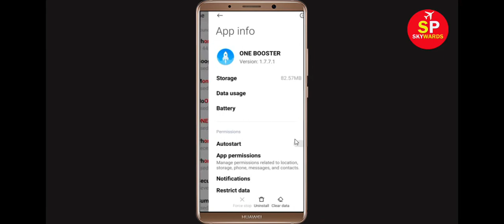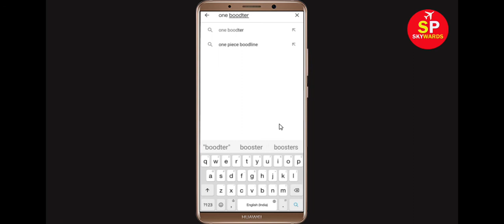How to Fix One Booster App Black Screen Error Problem in Android & Ios | 100% Solution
Hello Friends, today in this video tutorial i will show you How to Fix One Booster App Black Screen Error Problem in Android & Ios. If you are facing same problem in your android mobile phone then it will help you a lot.